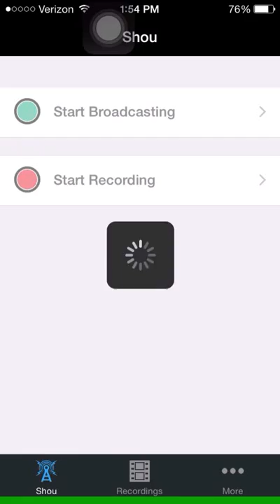Brave Frontier- Lugina Trial- Nuker method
This is a nuker method to lugina trial which speeds over all of the fight while ending it within 15 turns.